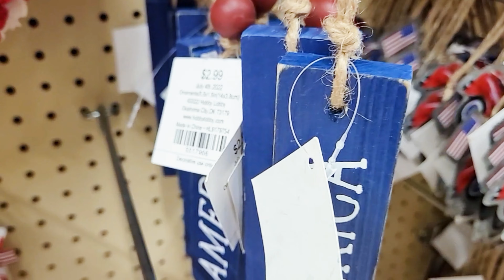HOBBY LOBBY 4TH OF JULY PATRIOTIC DECOR SHOP WITH ME! NEW FINDS!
Come shop with me at Hobby Lobby for 4th of July patriotic decorations!